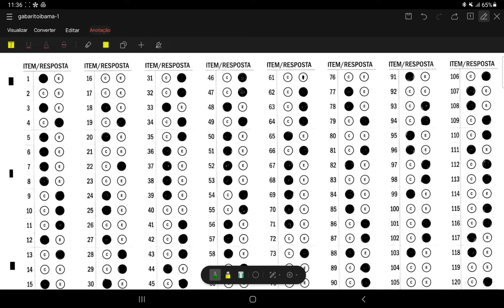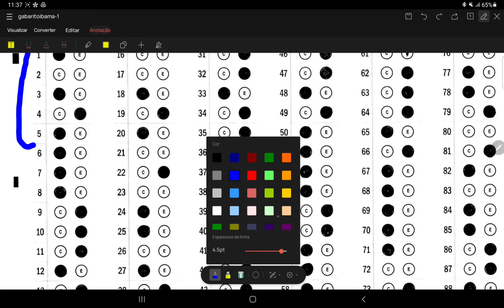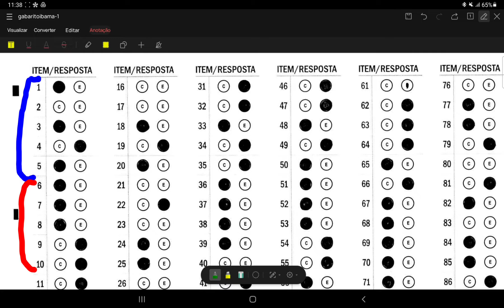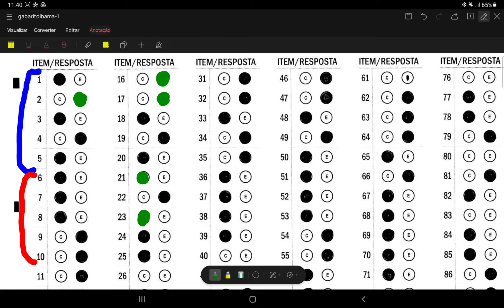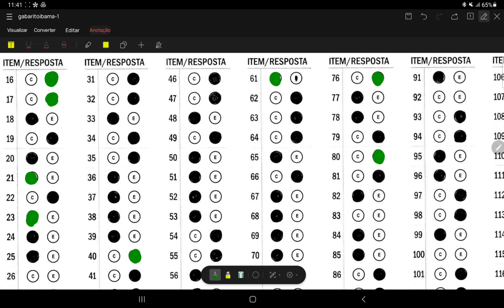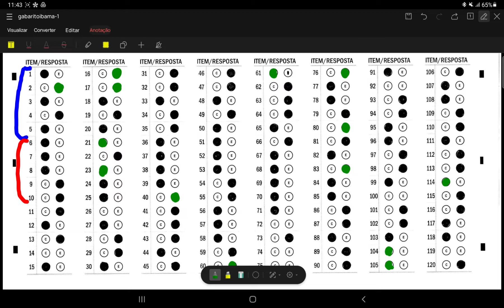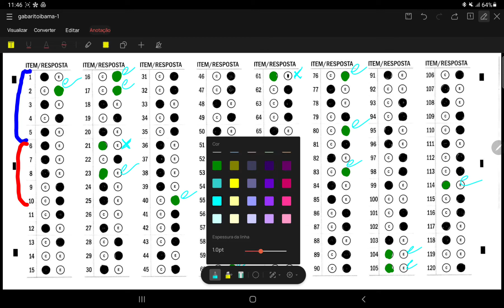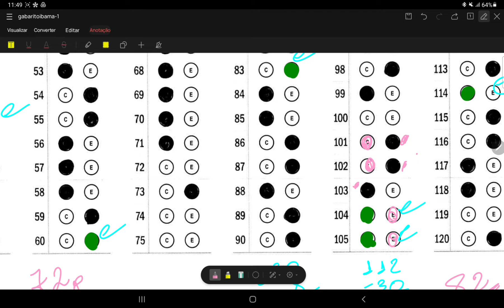Técnica do chute na minha prova do IBAMA 2022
Utilizei a técnica do chute no meu gabarito.
Eu recomendo essa técnica, porém só será eficiente se você estudar!
Sim, não conte "somente" com o estudo em si, deve ter estratégia de prova e o uso de algumas técnicas. Não é nada de outro mundo, mas são alguns detalhes que podem te levar a aprovação.
Por favor, eu não sou coach.